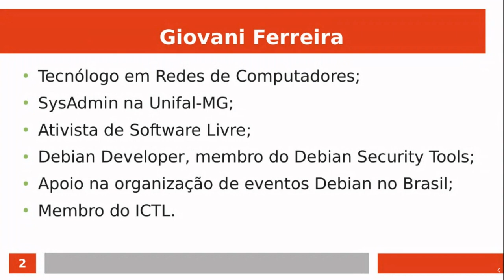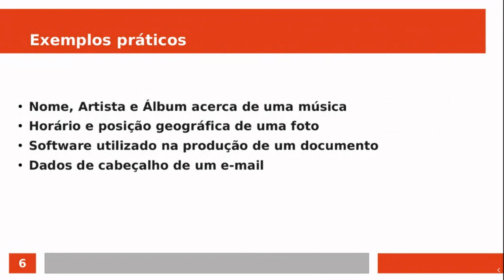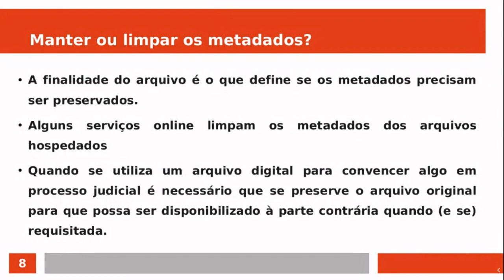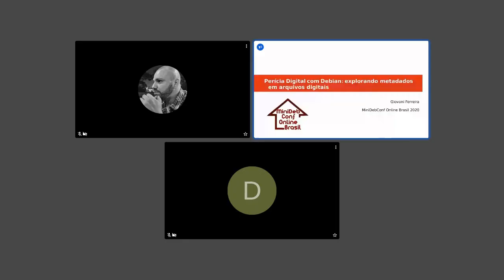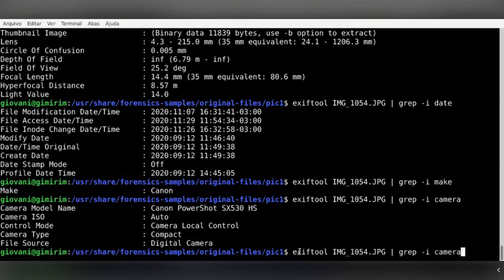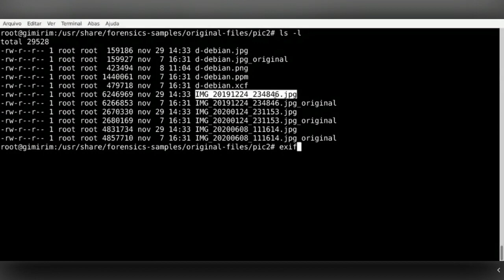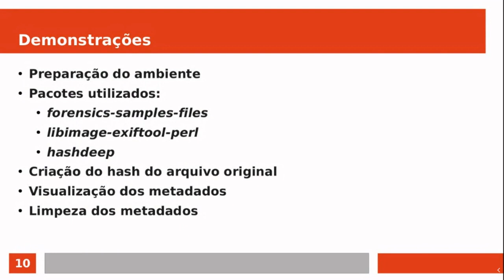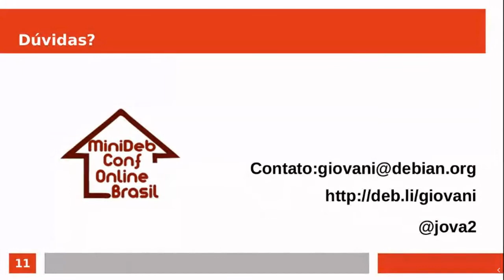MiniDebConf Online Brasil 2020: Perícia Digital c/ Debian explorando metadados em arquivos digitais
Palestra: Perícia Digital com Debian: explorando metadados em arquivos digitais

Palestrante: Giovani Augusto Ferreira

Descrição:  Metadados podem revelar muito sobre determinado arquivo e arquivos de imagem armazenam diversas informações ocultas. O objetivo é apresentar ferramentas para a extração de metadados de arquivos digitais, situações práticas do uso desses metadados e cuidados que devemos ter com arquivos digitais.